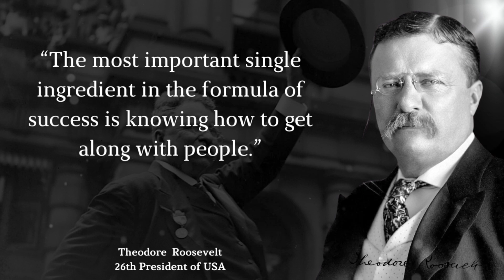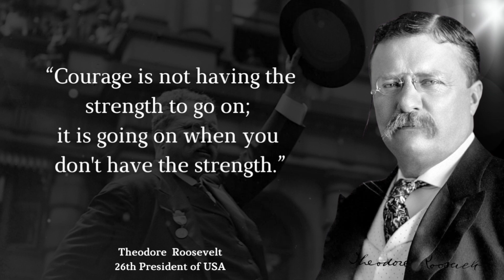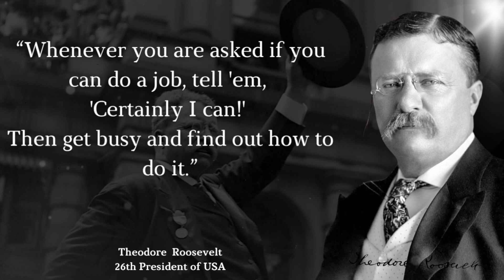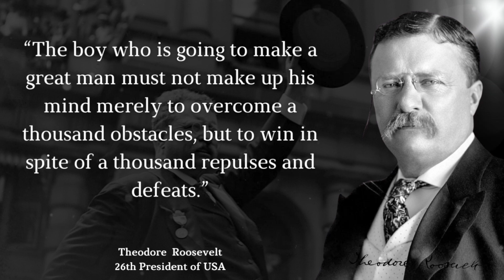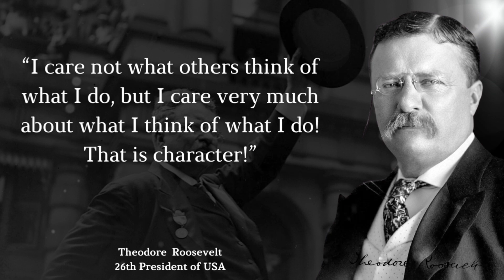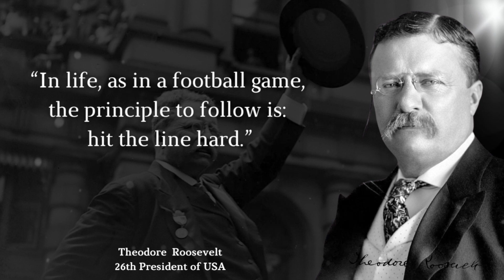Theodore Roosevelt's SUCCESS Lessons That CHANGED My Life.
Theodore Roosevelt, also known as Teddy Roosevelt and TR, was the 26th president of the United States (1901–09) and a writer, naturalist, and soldier. He was born on October 27, 1858, in New York, New York, and died on January 6, 1919, in Oyster Bay, New York.

In order to advance the public interest in conflicts between large business and labor, he increased the presidential and federal government's powers. He also led the country toward taking a prominent position in international affairs, notably in Europe and Asia. He secured the route and started building the Panama Canal (1904–14), earning him the Nobel Prize for Peace in 1906 for mediating the end of the Russo–Japanese War (1904–05).

Roosevelt was a conservative realist. He disapproved of many of the idealistic liberal ideas that are becoming more and more prevalent, including those that Woodrow Wilson, William Jennings Bryan, and the anti-imperialists promoted. According to Kissinger, he disregarded the value of international law.